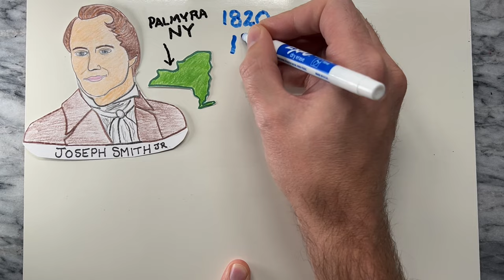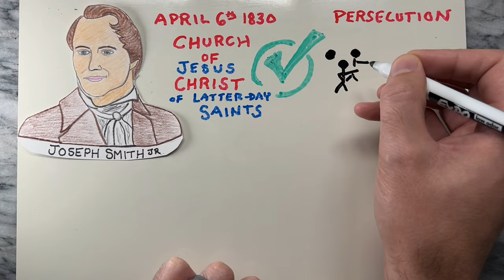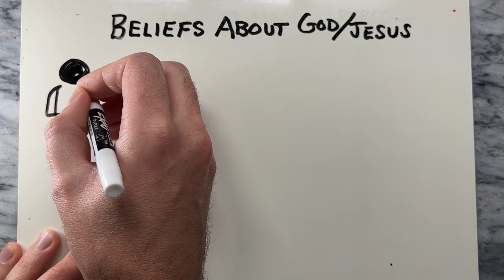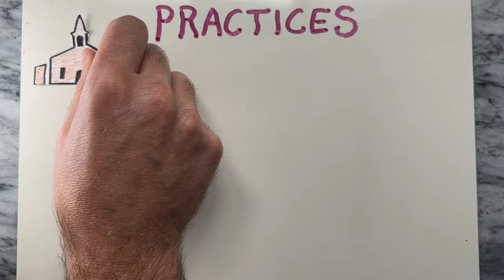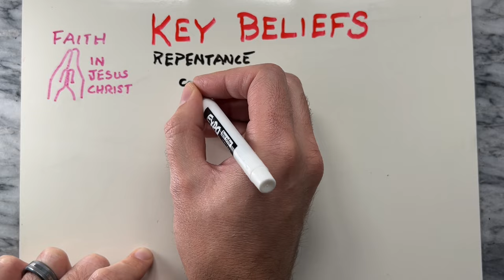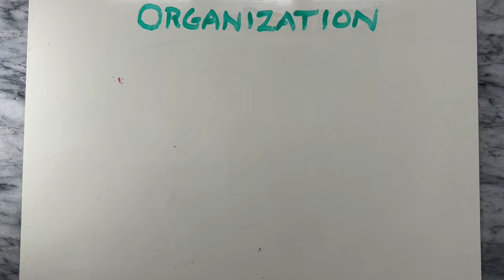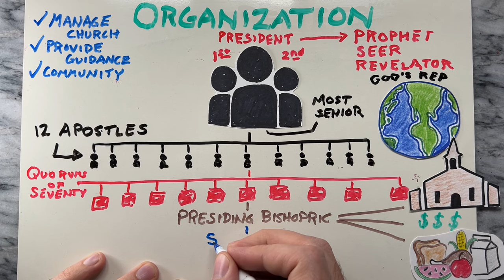Mormons Explained | What is the Church of Jesus Christ of Latter-Day Saints? LDS Mormons Explained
The Church of Jesus Christ of Latter-Day Saints, also known as the Mormon church or LDS church is a Christian denomination with millions of members worldwide. But what do they believe in? In this short video we’ll dive into the most important details, including their history, practices, beliefs, and just about anything else you’d need to know about Mormonism.